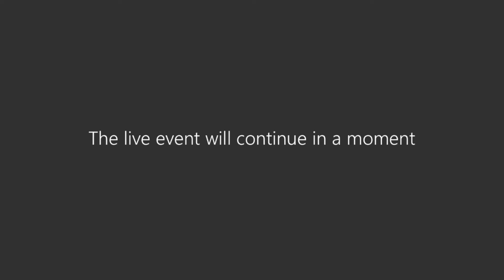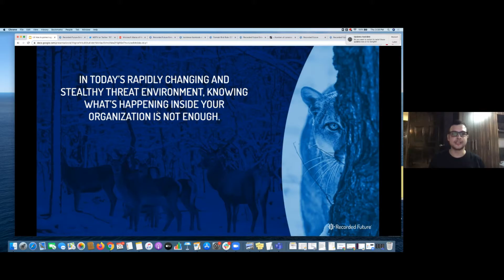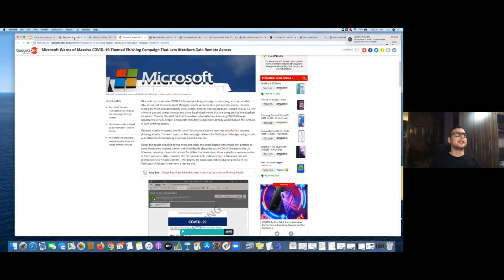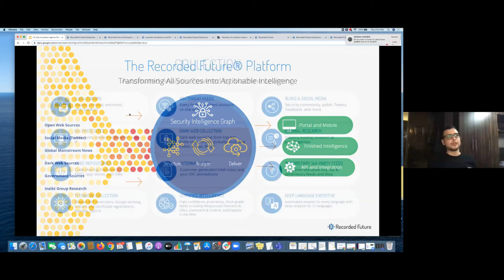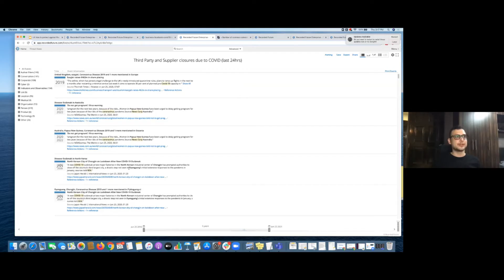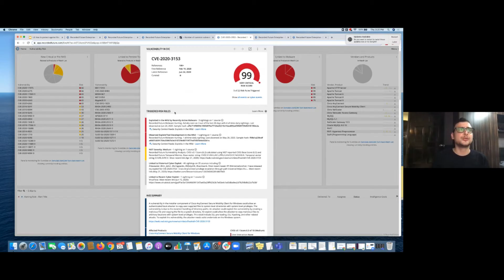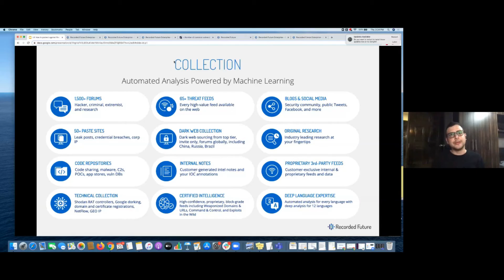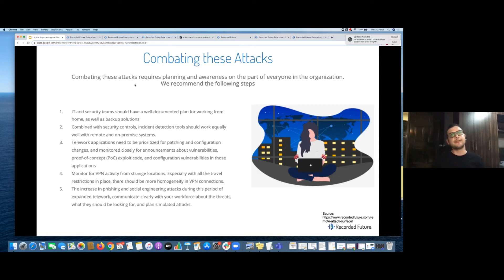WFH2020 [Cyber Security] 6 Protecting Against Remote Workforce Threats w Cyber Threat Intelligence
Evaluating cyber threats faced by Remote Workforce with Patented and worlds' best Cyber Threat Intelligence Platform, Recorded Future. Recorded Future Platform uses more than 900,000 Real-Time intelligence sources covering Surface Web, Deep Web and Dark Web.